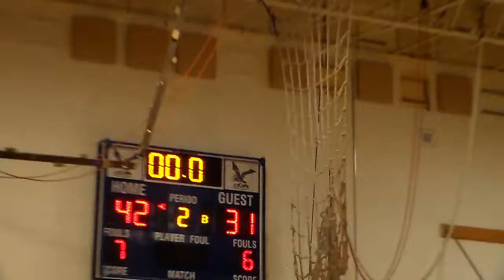MADD SKILLZ 7TH BOYS P2P PT4